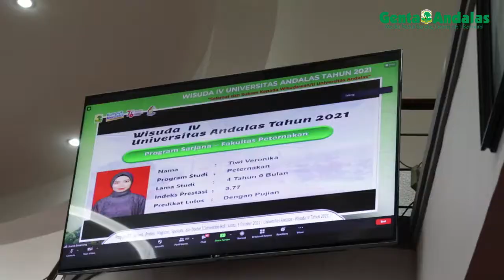Dilaksanakan Secara Daring, Unand Lepas 995 Wisudawan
Pelaksanaan wisuda IV diikuti oleh 995 Wisudawan/wati yang terdiri atas program diploma III, Sarjana, Profesi, Spesialis, Magister, hingga Doktor. Wisuda IV Unand dilaksanakan secara daring di rumah masing-masing wisudawan/wati.